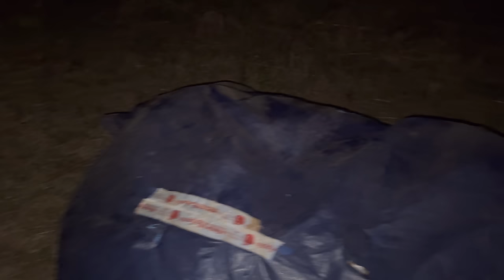Shepherd Dogs PROTECTING Sheep from LEOPARD in the Forest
At night, while eating in the jungle, we heard the roar of a leopard. Then the shepherd released ferocious dogs in the forest, who kept guarding the sheep and goats in the jungle all night!